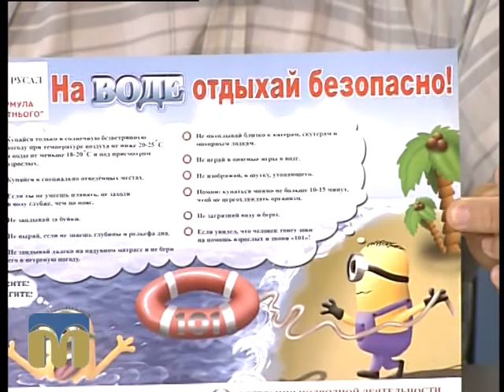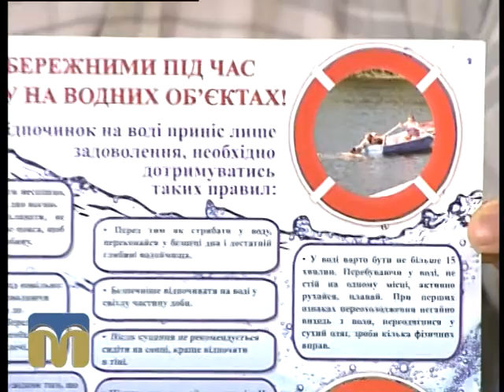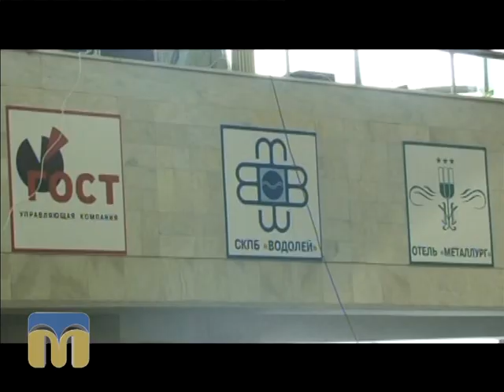Гаряча лінія 10.08.2015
Гість - Сергій Кущ,  голова Федерації підводної діяльності і спорту Миколаївської області.